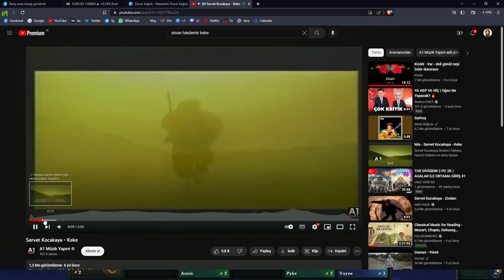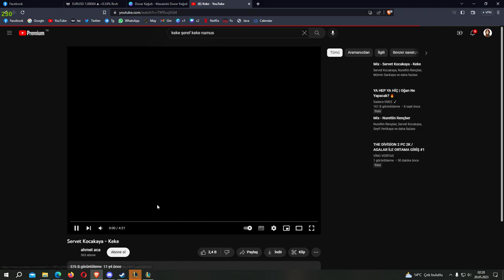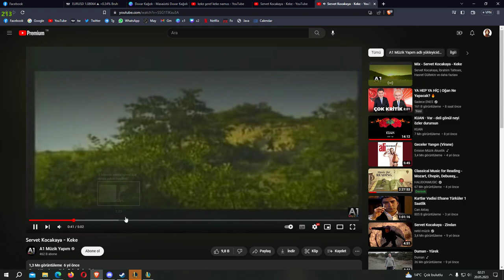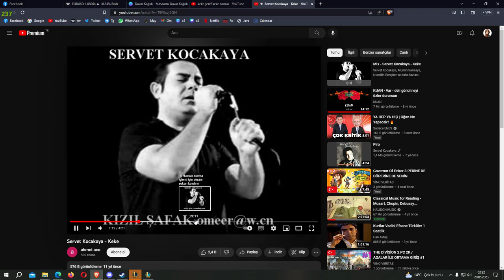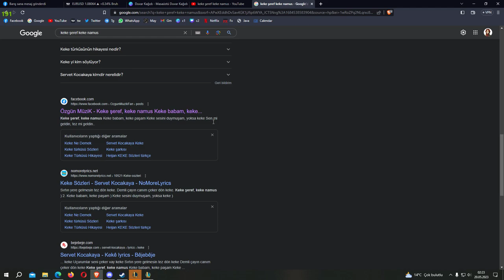LoL TFT and Chill w/Agalar #44 / Süper Kahramanlar, Paralel, Maskot